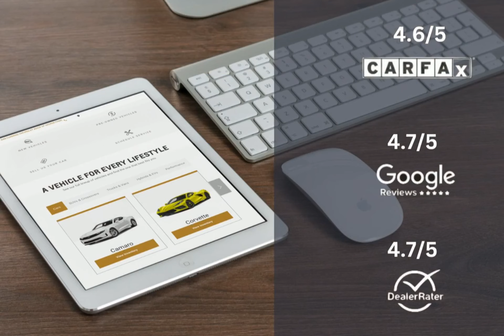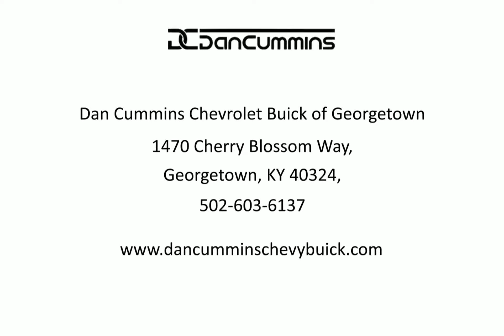2015 Subaru WRX WRX Lexington Georgetown Nicholasville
2015 Subaru WRX WRX  Dan Cummins of Georgetown is proudly serving our friends and neighbors in Lexington, Georgetown, and Nicholasville.